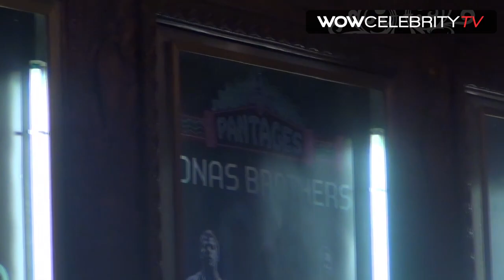Perez Hilton arrives to The Jonas Brothers Concert at Pantages Theater